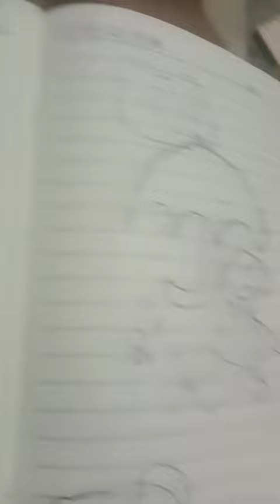8 April 2024